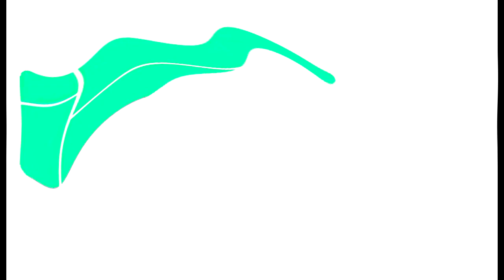All Windows Animations From MS Paint Updated V3 in G Major 1953